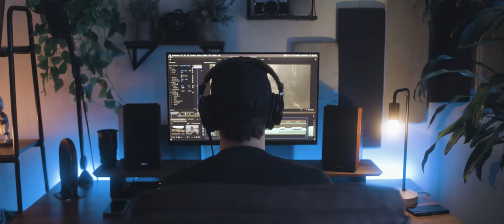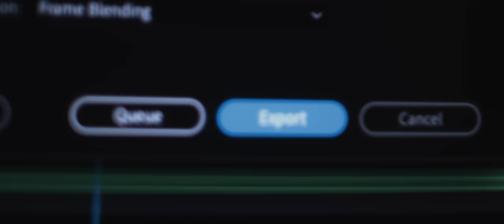Just Another Travel Video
Sometimes its better to stop overthinking everything and just make something that you want to make. And I felt like making something with a lot of lens flares. Enjoy!

Hopefully you guys enjoy this cinematic travel edit. We road tripped around the united states and filmed the entire thing. Shot on the canon 1dxiii and R5

Big thank you to Polar Pro!

If you are planning on building out a camera rig the Polar Pro Basecamp is the perfect place to start, If you have ever been planning on getting any Polar Pro filters or products check them out here:

My Drone:

My Cinema Camera:

My Youtube Camera:

My Go-To Lens:

My Youtube Light:

My Microphone: